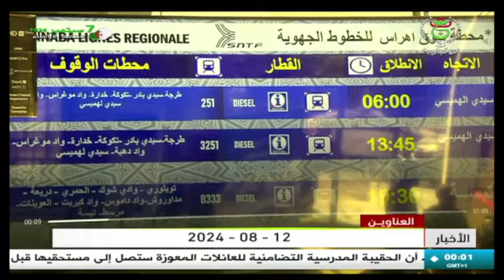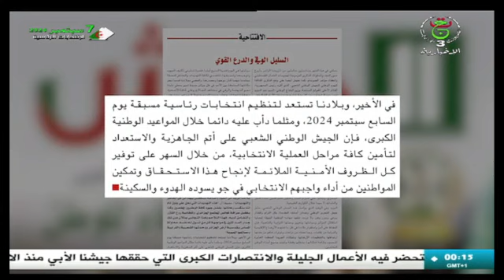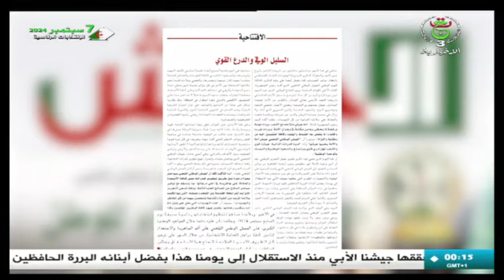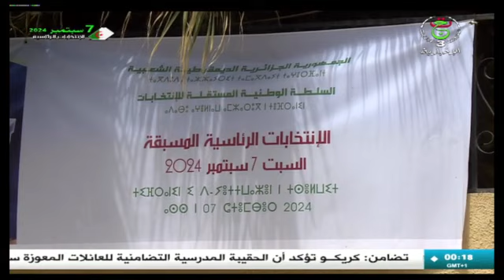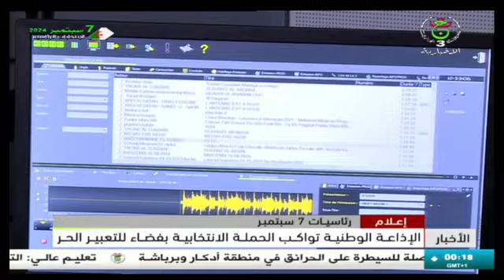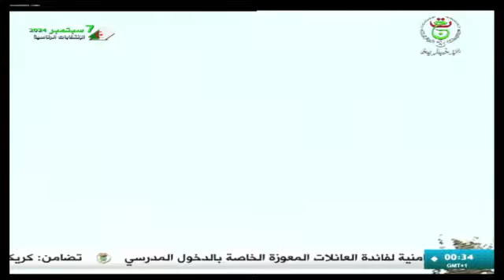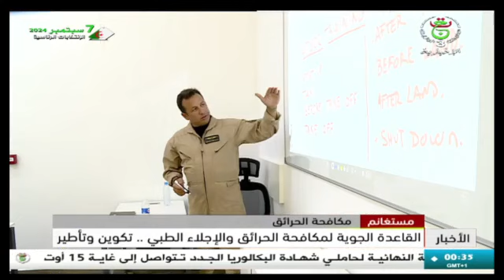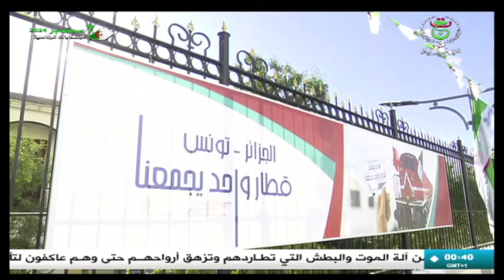نشرة أخبار منتصف الليل || 12 08 2024